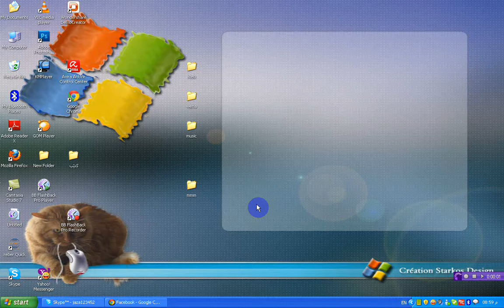goreny nawy komlek file bayakawa.wmv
چۆنیه تى گۆڕینى ناوى کۆمه ڵێک فایل به یه که وه له یه ک کاتدا فێرکارى:
ئاماده کردنى :
جه زامحمد